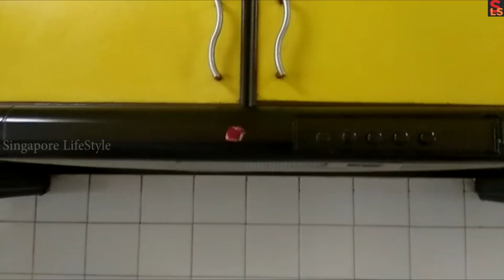சரஸ்வதி பூஜை 2019 | saraswathi poojai in tamil | ayutha puja 2019 | எளிமையான பூஜை முறை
சரஸ்வதி பூஜை | saraswathi poojai in tamil | ayutha puja | எளிமையான பூஜை முறை